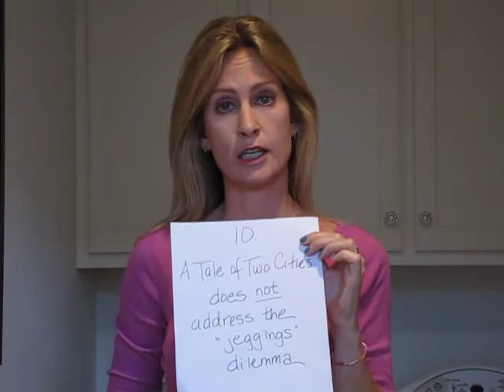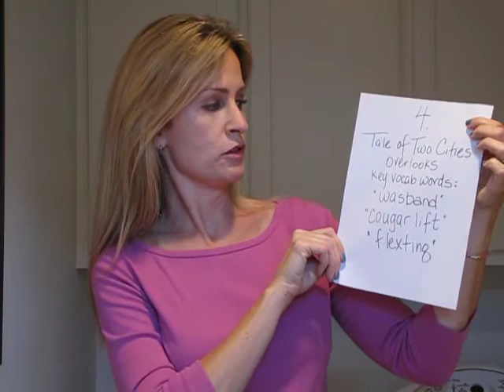Anna Lefler - The CHICKtionary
ME Quiet? 8-11